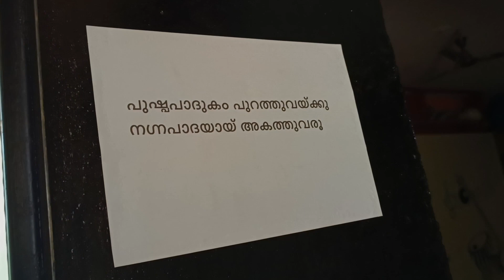കീബോർഡ് പഠിക്കണം എന്ന് അച്ചൂട്ടി... എന്നാ ആവട്ടെ എന്ന് ഞാനും.... 🥰🥰@aswanthvlogsolavakkode